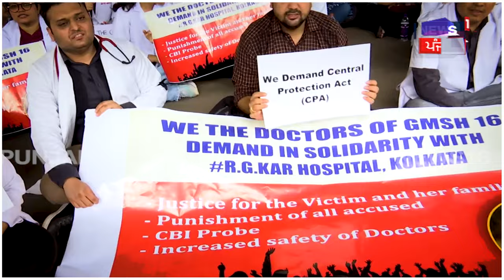Doctors Strike|ਚੰਡੀਗੜ੍ਹ 'ਚ ਕੰਮ ਛੱਡ ਕੇ ਸੜਕ 'ਤੇ ਬੈਠਾ ਸਟਾਫ਼, ਦੇਸ਼ ਭਰ ਦੇ ਡਾਕਟਰਾਂ 'ਚ ਰੋਸ | Chandigarh|N18V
ਰੇਪ ਤੋਂ ਬਾਅਦ ਮਹਿਲਾ ਡਾਕਟਰ ਦਾ ਕਤਲ, ਪੂਰੇ ਦੇਸ਼ ਭਰ ਦੇ ਡਾਕਟਰਾਂ 'ਚ ਰੋਸ, ਚੰਡੀਗੜ੍ਹ 'ਚ ਕੰਮ ਛੱਡ ਕੇ ਸੜਕ 'ਤੇ ਬੈਠਾ ਸਟਾਫ਼